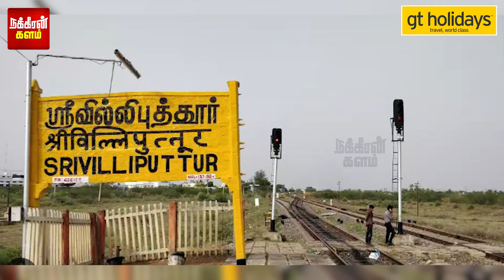பெண் பக்தர்களே டார்கெட்.. 2 ஆண்டாக கைவரிசை காட்டிய தாம்பரம் தம்பதி.. ஜோடியாக கம்பி எண்ணும் விபரீதம்!